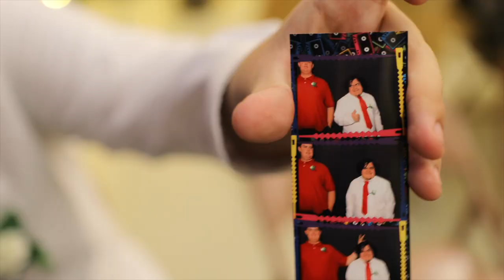High School Prom with Maryvale and South Mountain Students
Maryvale students were able to join with South Mountain students at the South Mountain campus to share an exciting high school prom experience! Watch as the students let loose, overcome fears and reconnect with dear friends!